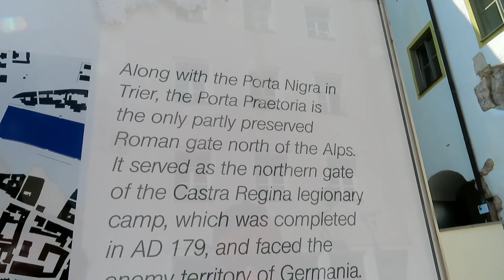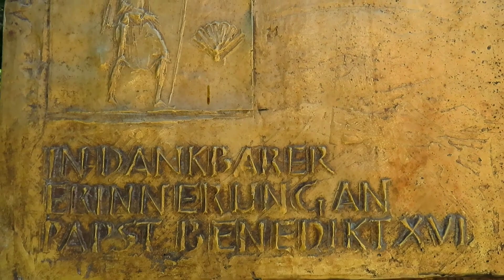ANG GANDA NG LUGAR PASYAL KASAMA SI AFAM | REGENSBURG GERMANY | withLOVE